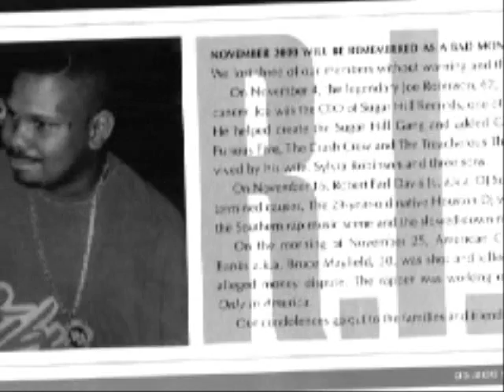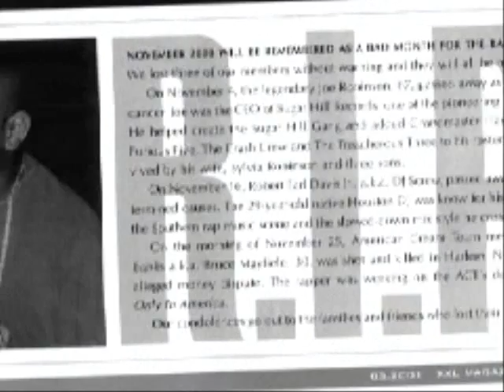Screw Tape In My Decc - Young Boss (Slowed Down)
Screw Tape In My Decc - Youngsta Aka Young Boss (Slowed Down)